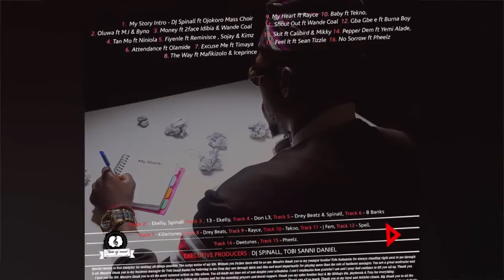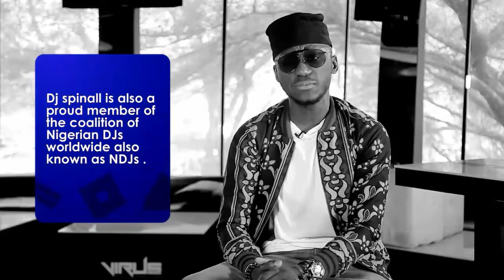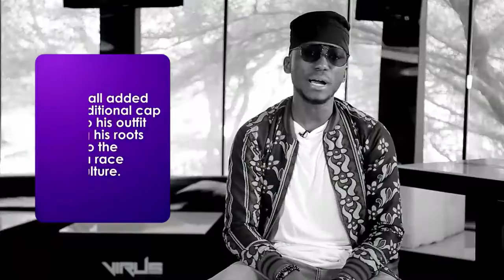My Music & I w/ DJ Spinall | Working w/ Uhuru, 2face, Wande Coal For 'MyStory'